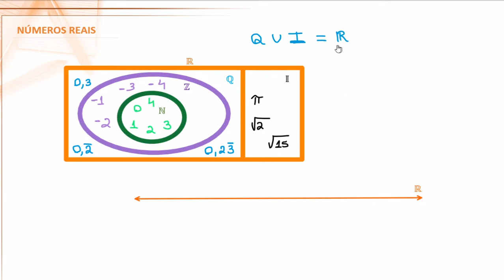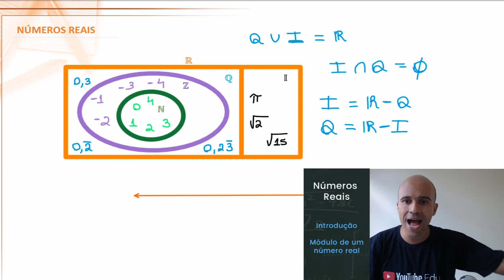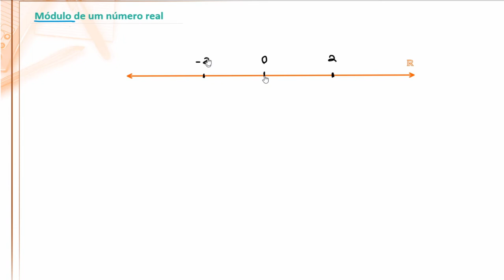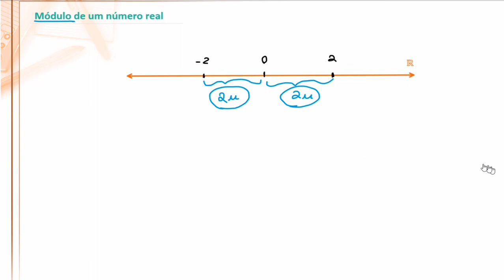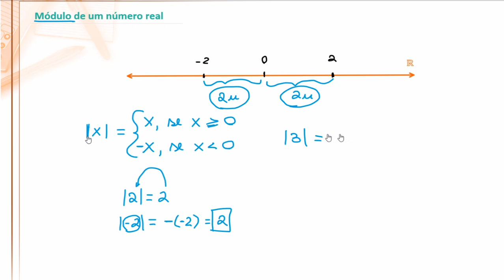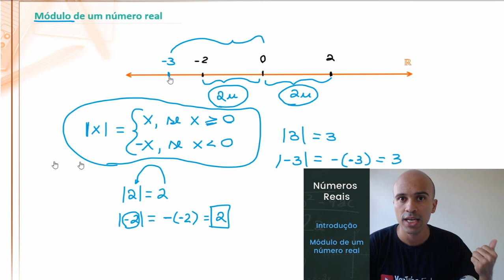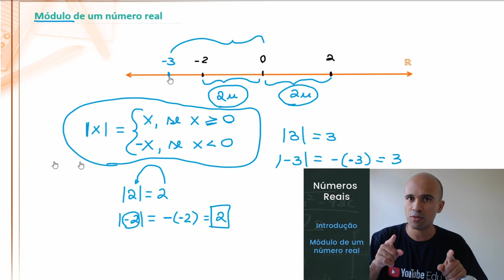Aula 19 - Números Reais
Videoaula para aprender o que é um número real e o módulo de um número real. Bora lá?

1001 problemas de matemática básica e pré-álgebra para leigos